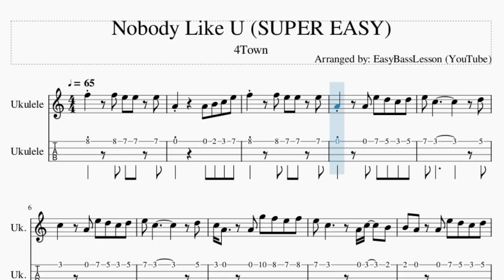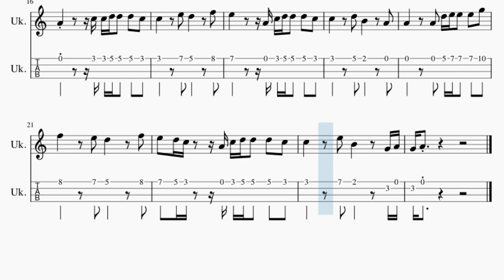SUPER EASY Ukulele Tab: How to play Nobody Like U by 4Town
Comment and let us know how the videos have helped you. It keeps us going! :)Here is a sheet music/tab video on the song Nobody Like U (SUPER EASY) by 4Town on the ukulele tab. A ukulele tab arrangement which is transposed to notes that are easily played by ukulele tab, for the song Nobody Like U (SUPER EASY) by 4Town.

EasyMusicLesson2 teaches you to play the your favorite instrument, through well-arranged sheet music so that you too can learn how to play Nobody Like U (SUPER EASY) by 4Town on the ukulele tab as fast as you can. A ukulele tab with backing tracks to help your play the song better.

Chords of Ukulele arrangement:
C Maj   B Maj   E Min   E Min   C Maj 7   B Maj   E Min   E Min
C Maj 7   B Maj   E Min   E Min   C Maj 7   B Maj   E Min   E Min
C Maj 7   B Maj   E Min   E Min   C Maj 7   B Maj   E Min   C Maj
B Maj   E Min   E Min   C Maj 7   B Maj   E Min   C Maj   B Maj
E Min   E Min   C Maj 7   B Maj   E Min   E Min   C Maj 7   B Maj
E Min   E Min   C Maj 7   B Maj   E Min

Melody notes of Ukulele:
C5   C5 B4 B4 B4
E4     E4 F#4 G4 B4
E4   E4 B4 A4 G4 A4
B4 G4         A4
G4   E4 B4 A4 G4 A4
B4 G4         A4
G4 E4   E4 D5 C5 B4 C5
B4 G4     E4 G4   F#4
F#4 E4 E4 B4 A4 G4 A4
A4   B4     G4 F#4
E4     E5
E4     G4 G4 A4 A4 A4 G4
G4   B4 A4   C5
B4     E4 G4 A4 A4 A4 G4
G4   A4 F#4   E4
E4   E4 A4 B4 B4 B4 D5
B4 A4 G4   E4 G4 A4 A4 A4 G4
G4   B4 F#4   D4 E4
D4 E4